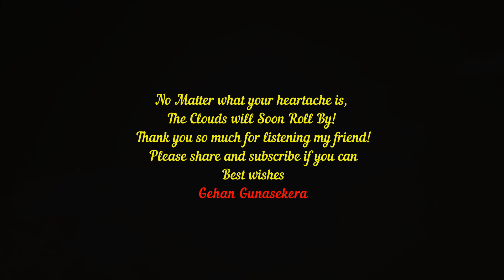The Clouds Will Soon Roll By (A Tony Brent Cover) Sung By Gehan Gunasekera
I'm dedicating this particular song to all my friends, family work colleagues, Radio personalities that I know - Everyone in the State of Victoria, undergoing some difficult times - The Could Will Soon Roll By
This is a lovely ballad released by Tony Brent back in 1958 written by Harry M. Wood and  William J. Hill, it carries a profound message and is a great philosophy to live by, in addition to being one of Tony's greatest hits.

I remember well hearing this song often requested on Radio Ceylon and was a hit across Europe as well. This song also brought Tony some well deserved recognition in the US

This was also one on Tony's favourite releases, and I truly hope you'll enjoy hearing this song again.

Vovals: Gehan Gunasekera
Musical Arrangement: Vil